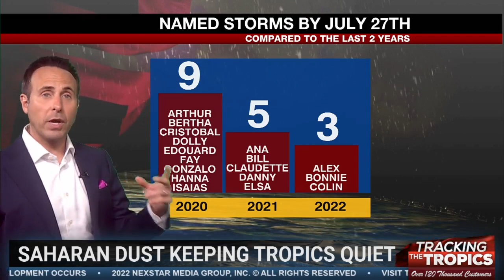Tracking the Tropics: Saharan dust keeps tropics quiet toward end of July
Tracking the Tropics July 27: Saharan dust keeps tropics quiet toward end of July